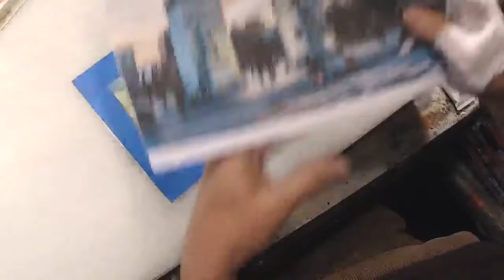281. Painting New York, Washington Park Gate